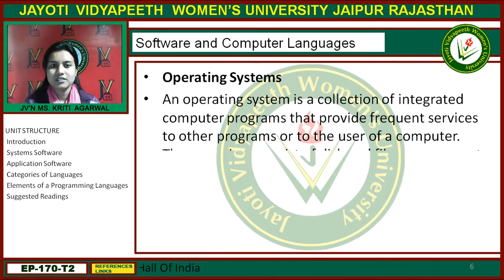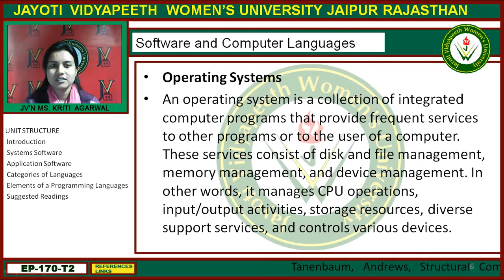Jayoti Vidyapeeth - Faculty of Engineering and Technology - Microsoft Excel 2003 XP 2003